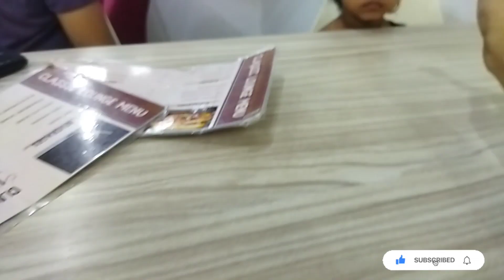ifthar vlog 2 / egg rolls recipe/ Sri Lanka Muslim in Tamil vlog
zulfia's recipes